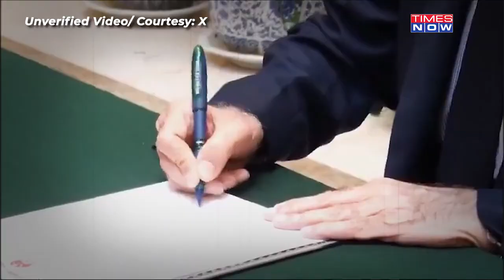Watch: Chilling dashcam footage of Pakistan explosion | Video of suicide attack on Chinese convoy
Dashcam footage from the March 26 suicide attack on a Chinese convoy in Khyber Pakhtunkhwa is circulating widely. The alarming footage captured the VBIED attack that claimed the lives of five Chinese nationals in Pakistan. Notably, no group has claimed responsibility for the bombing, marking the third major attack in Pakistan within a week. The engineers, en route from Islamabad to their camp in Dasu, were targeted at the site of a significant dam.